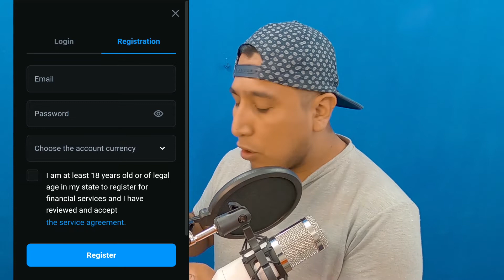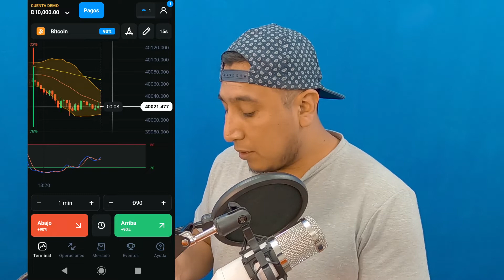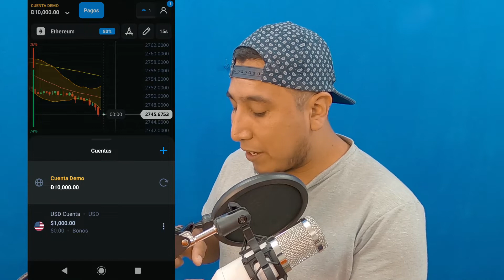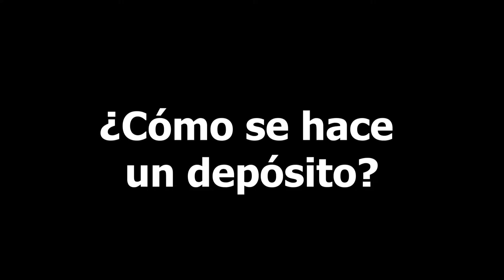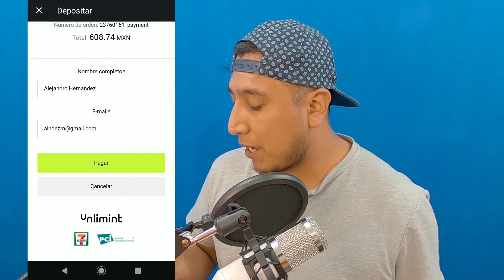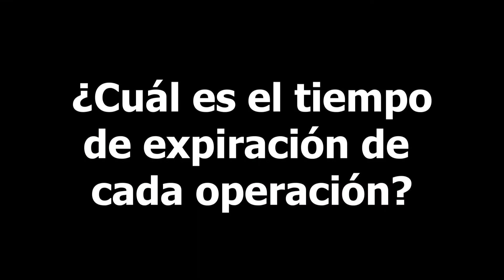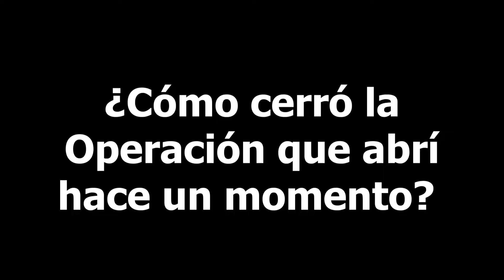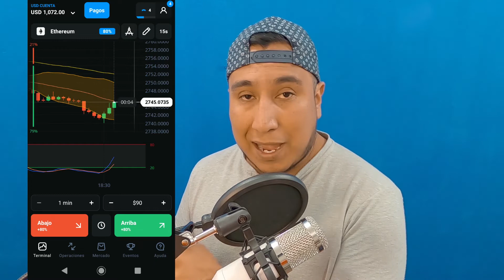🔥 Cómo INVERTIR mi DINERO desde un CELULAR 📱 [Teléfono MÓVIL]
Utiliza mi código: ALE30 para recibir 30% adicional.

Si te interesa aprender a invertir tu dinero desde cero, a través de Internet y además también desde un teléfono móvil (celular), mira este video hasta el final, por que no sólo te voy a explicar como hacerlo, sino que además hay una pequeña sorpresa, la cuál explico en el video.